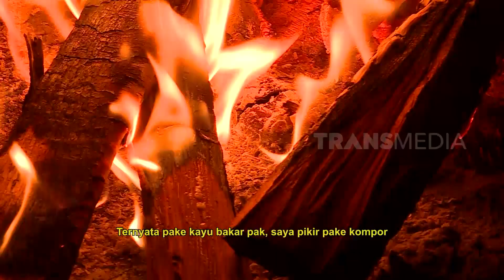Kevin Leonardo Jajan Toge Goreng Hj. Omah | MAKAN RECEH (21/02/22)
MAKAN RECEH
Senin, 21 Februari 2022
MAKAN RECEH
TAYANG SETIAP HARI: